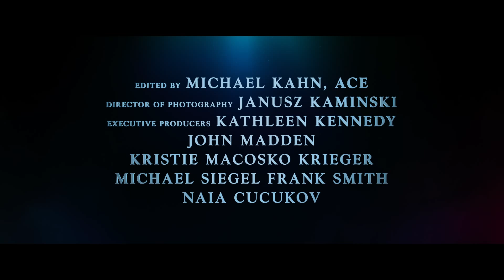Big Friendly Giant Trailer 2 (Deutsch/German)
Fantasy
Start: 21.07.16
Regie: Steven Spielberg
Darsteller: Rebecca Hall,  Mark Rylance,  Bill Hader